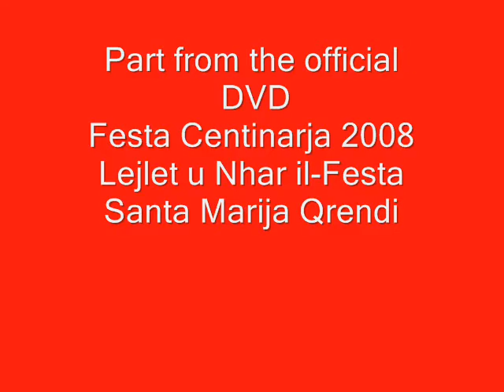Ave Marija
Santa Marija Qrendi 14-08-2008